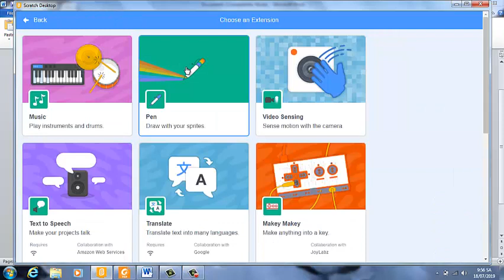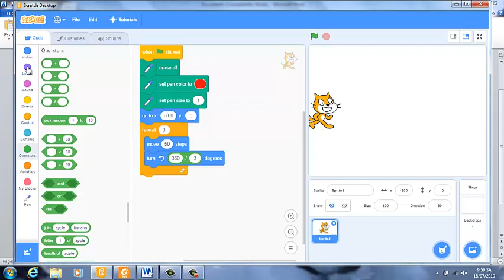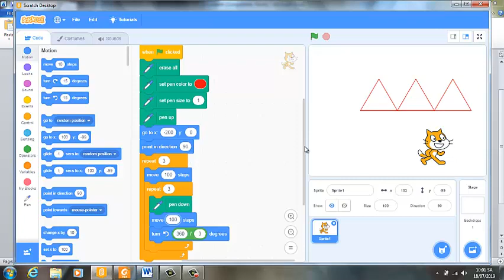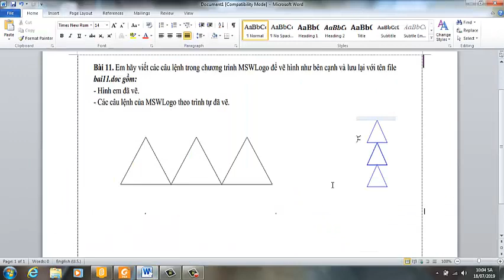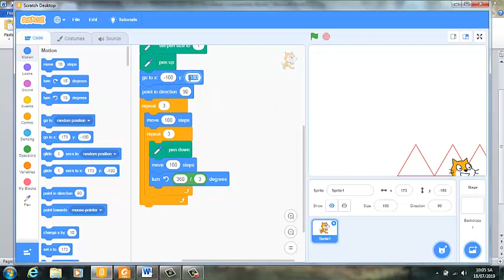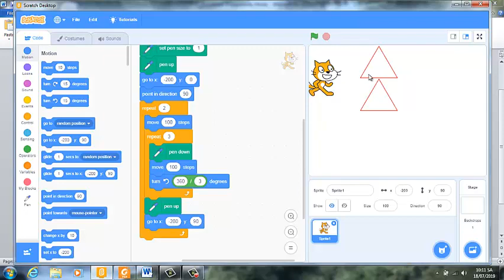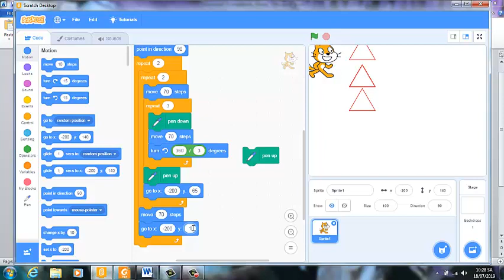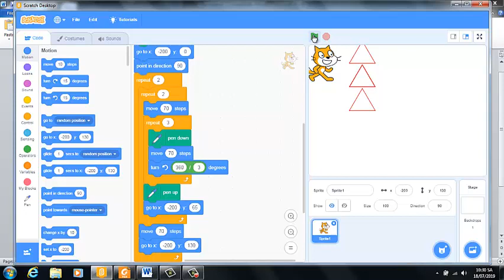HƯỚNG DẪN VẼ MŨI GIÁO TRONG SCRATCH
-HÔM NAY TÔI HƯỚNG DẪN CÁC EM DÙNG SCRATCH 3.0 ĐỂ VẼ MŨI GIÁO.  CÁC EM ƠI NHỚ ỦNG HỘ NHÉ.